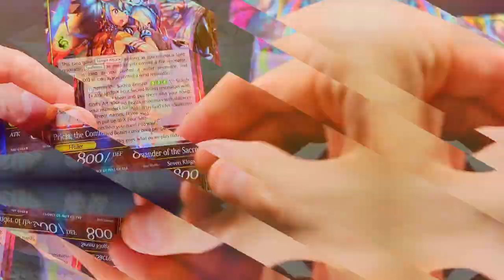Cthulhu Zulliods Chaos! Onell Design Wave 101 | Glyos Toy Review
NEW VIDEOS! -